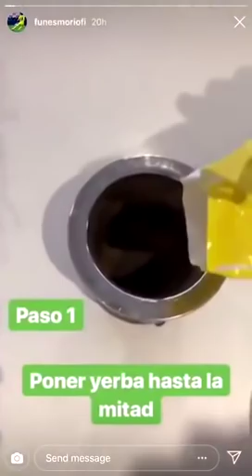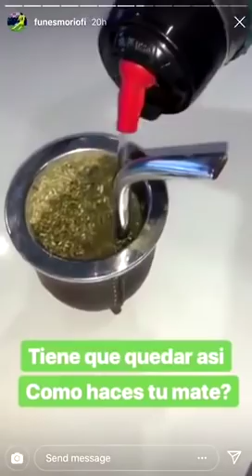Ramiro Funes Mori te enseña cómo hacer un buen mate en siete pasos